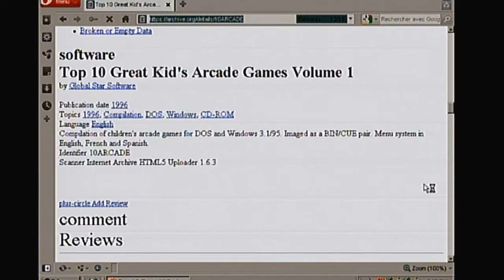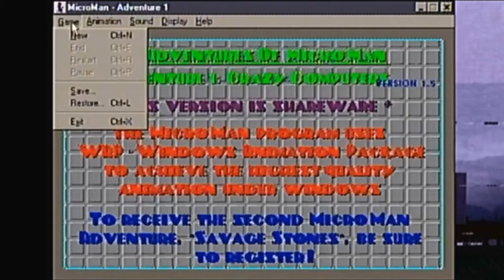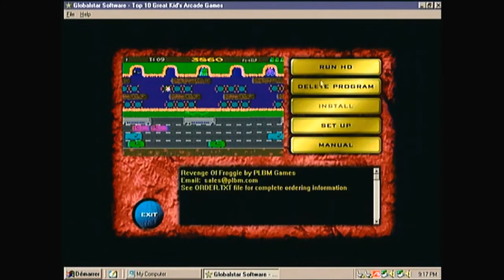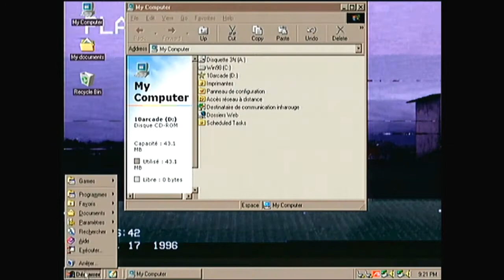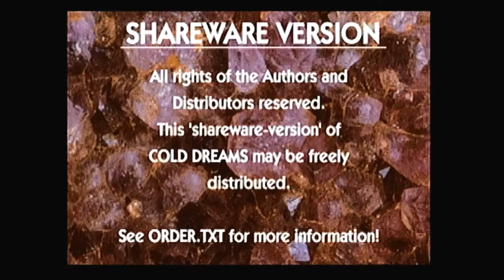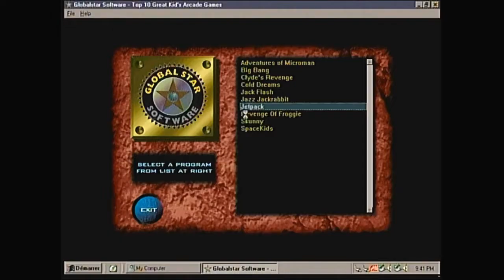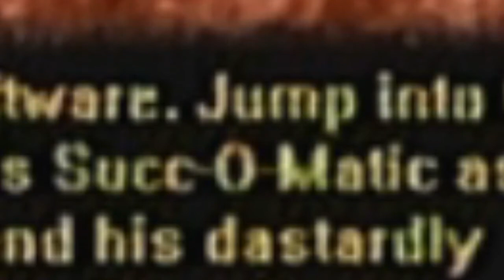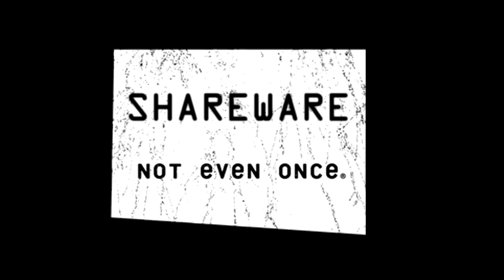Let's survive S01E04 : Top 10 Great Kid's Arcade Games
Some forgotten discs should stay forgotten

Games Played:
Adventures of Microman
Big Bang
Cold Dreams
Revenge of Froggie
Skunny
SpaceKids